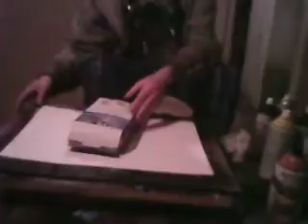My journey into spray art 2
Sorry about darkness in video, I used  a different camera I will not be using again. This is my second video where I show you how I create a moon cavern scene. I used orange, red, yellow, black, and purple all rustolium painters touch.